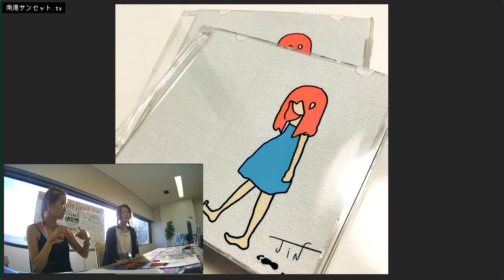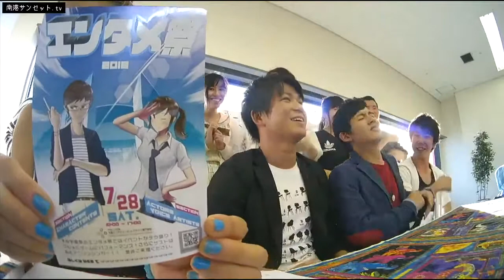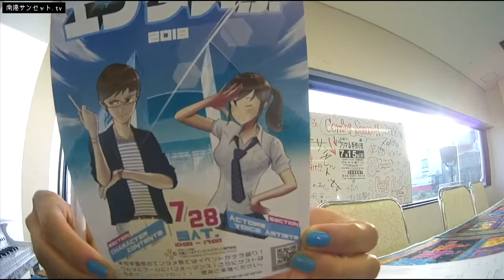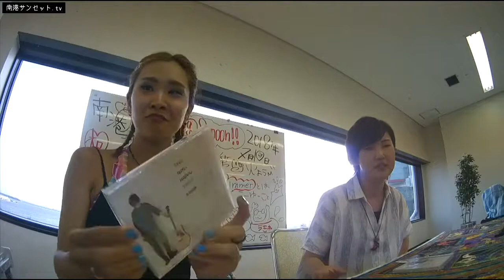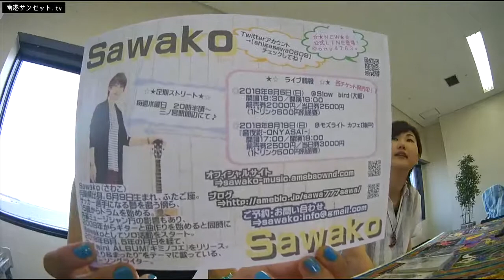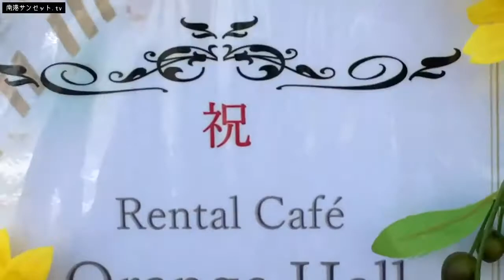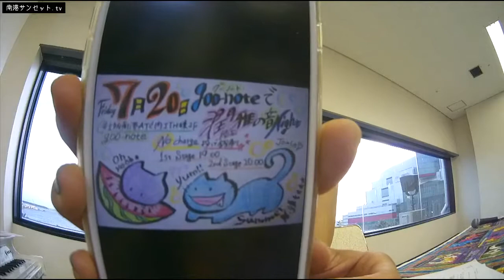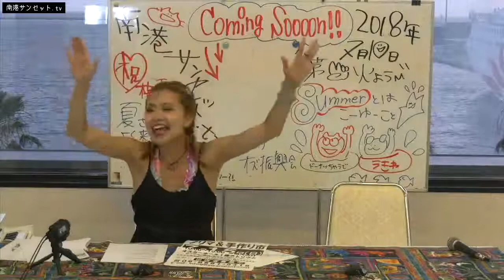南港サンセット tv Vol 105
Social Smiley Port『南港サンセット.tv』第105回目の配信アーカイブでスマイル(^o^)/

配信場所をサンセットビューがとても美しいATC内O's棟北館４階「オープンガレージ(特設会場)」に移しての配信となりました！

‹サンセットライブ›
１、シンガーソングライター『JIn』さん
２、6月10日にレコ発のシンガーソングライター『Sawako』さん

‹告知ゲスト›
ATCから歩いて５分のところに所在する『大阪エンターテイメントデザイン専門学校』から、学園祭『エンタメ祭』の告知で、９名の生徒さんに登場していただき『ねこむしダンス』とワイワイガヤガヤ楽しく告知していただきましたでスマイル(^o^)/

サンセットフォト投稿：『maruo』さん

ゆなのなのにスタジオ
ゆなにゅーじっく：『6月Vlog』
潤雅オリジナルソング：『靴擦れ』歌わせていただきました(^o^)/
住之江！あんなこと！こんなこと！：ATCイベント情報、住之江区役所情報、『さざんか』チェック、住之江区イベント情報、など

Shineの時間：Osaka Shion Wind Orchestraコンサート情報！
クロージング：『瓦版や』チェック、など

次回は、7月24日17:30〜
ATC内O's棟北館４階『オープンガレージ(特設会場)』
公開生配信、観覧無料！
ナビゲータ＆スマイルハンター：シンガーラヴソングライター『潤雅』
で、スマイルジャックS(^o^)J

企画・制作：Soulty Studio